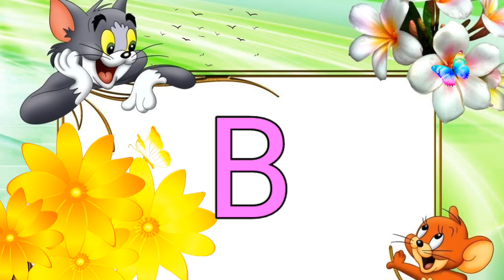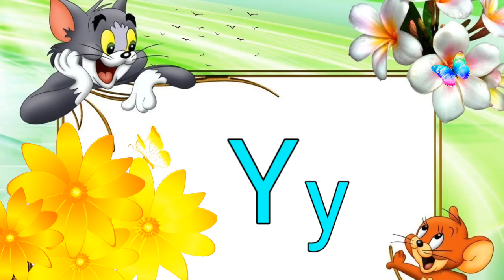abc Alphabet,Abcd capital letters & small letter,learn A-B-C-D,A to Z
abc Alphabets Abcd small letters abcd